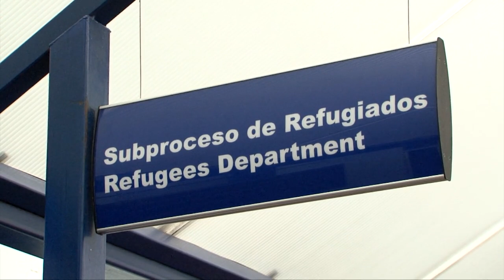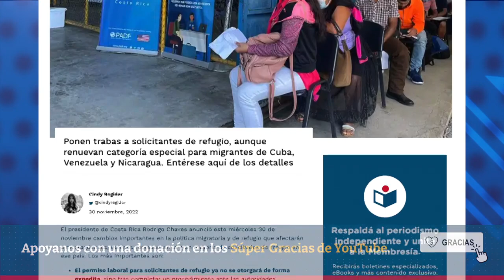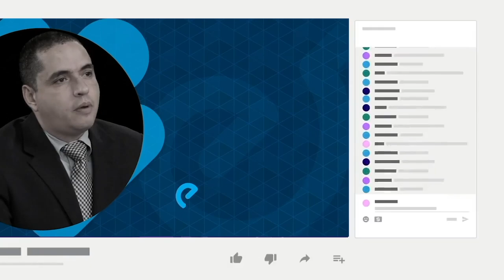Solicitantes de refugio en Costa Rica no tendrán permiso laboral expedito ni podrán salir del país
El presidente de Costa Rica, Rodrigo Chaves, anunció este miércoles 30 de noviembre cambios importantes en la política migratoria y de refugio que afectarán a nicaragüenses, quienes representan la gran mayoría de solicitudes de refugio en ese país.
Entre los cambios más importantes está la eliminación de la entrega inmediata de un permiso laboral para los solicitantes de refugio, quienes además, ahora no podrán salir de Costa Rica.
El Gobierno costarricense también decidió renovar la categoría especial que permite regularizar la situación migratoria a nicaragüenses, cubanos y venezolanos, y los que quieran renovar su permiso laboral, tendrán que estar inscritos ante la Caja Costarricense del Seguro Social.

- Fiscalía acusa a Max Jerez padre de violencia en perjuicio de un adolescente.
- Roberto Clemente será nombrado héroe nacional de Nicaragua.
- Régimen elimina otras 100 oenegés y suma más de 3000 cancelaciones.